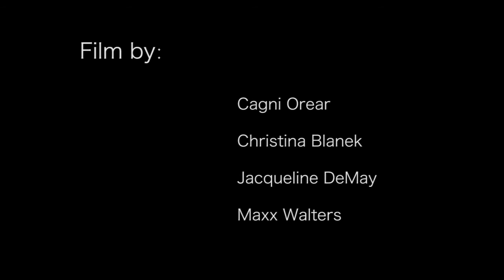This Is My Last Day